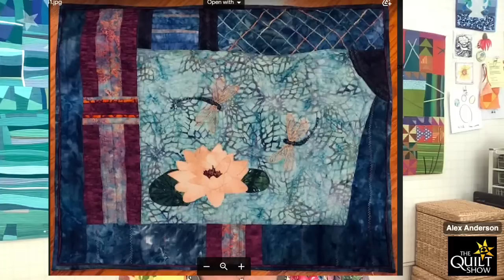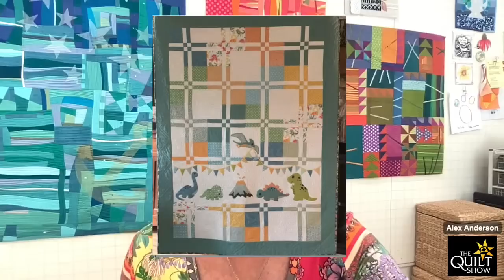Alex Anderson LIVE - How to Square Up Your Quilt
Alex shows you how she squares up her latest project. How do you Square Up a Quilt? When do you Square Up a Quilt? When do you NOT Square Up a Quilt? Is squaring up a quilt the same as blocking it to make it square?

Join Alex for squaring up in action.